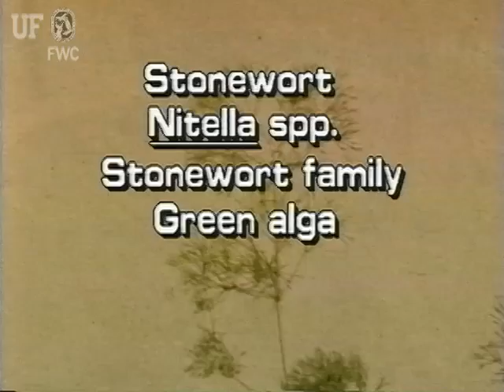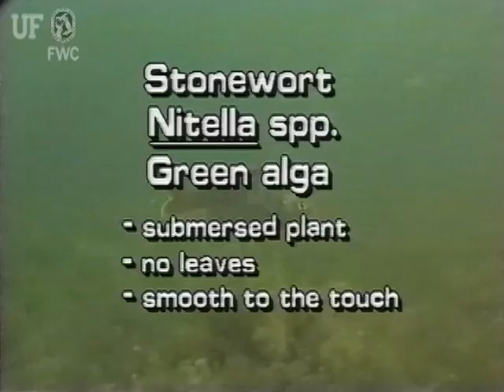stonewort (Nitella species )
Aquatic and Invasive Plant Identification Series by the UF/IFAS Center for Aquatic and Invasive Plants ) and the Florida Fish and Wildlife Commission, Invasive Plant Management Section.

Video editor/videographer - Phil Chiocchio